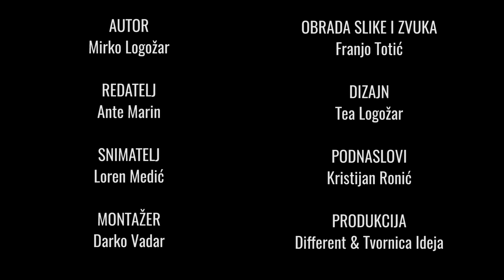Kako se prekomjerno udebljati? | EP56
Svi sad pričaju o mršavljenju, upisuju teretane, svašta nešto. Mi smo Different pa u ovoj epizodi dajemo 4 savjeta kako se prekomjerno udebljati u što kraćem roku!